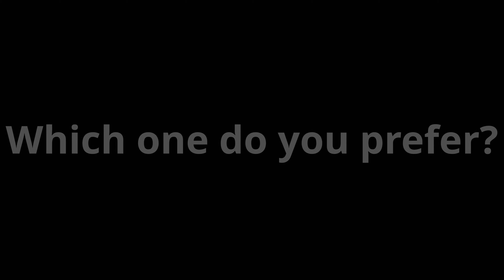GTA San Andreas 2021 Full Remastered Vs 2004 4K Graphics Comparison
I'm comparing Gta sa with vanilla graphics vs my remastered, bear in mind that there were a lot of mods i could have included but that will cause the game not to start, so this is what I can do as of now, I wanted to add ray tracing as well but that will be for the future.
Note: I do not own any of these mods, but I have put them together to create this Remaster, so since I am the one who put them together, I will call it my Remaster:))

Stay tunned for more to come!

check out
GTA San Andreas: Story Mission "REMASTERED" 2021 4K Full Gameplay Walkthrough